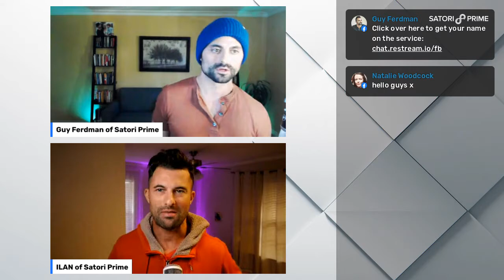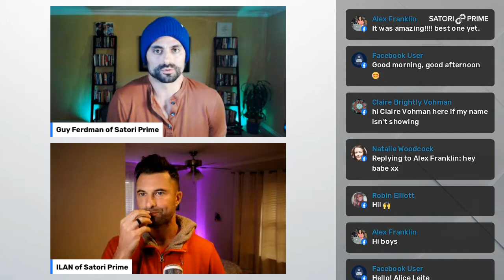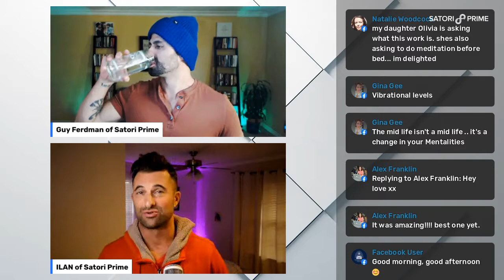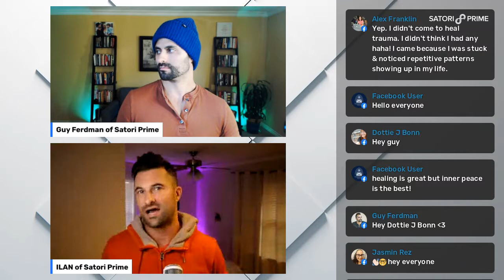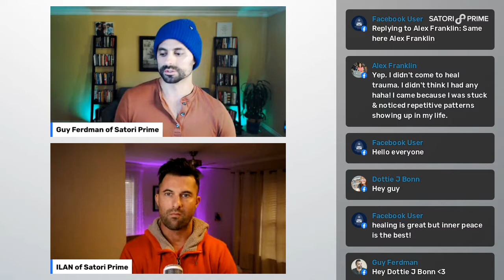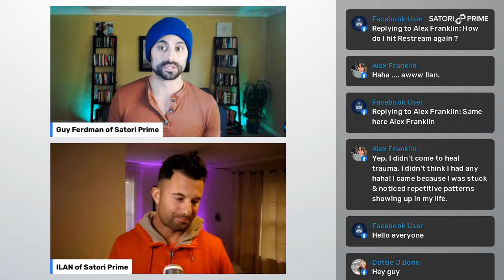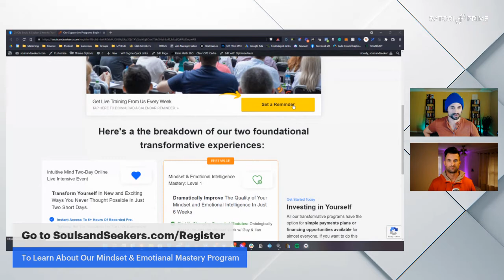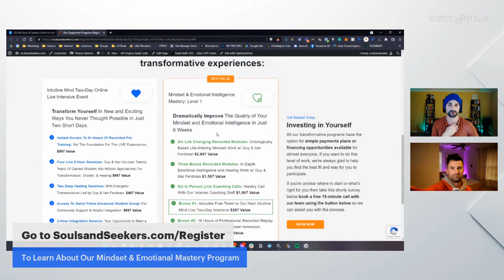The Exact Process For Getting Unstuck From Any Old Habits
Forget just doing mindset, if you don't understand how to access your awareness and energetic "on-demand" you are bound to keep making the same mistake over and over again.

This is how you can break those pesky habits for good!